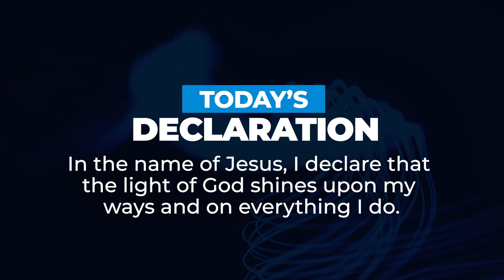SEEK TO KNOW HIM (Part 8) | Dr Sule Emmanuel | Inspirational Daily Devotional | JESUS EVERYDAY |2023